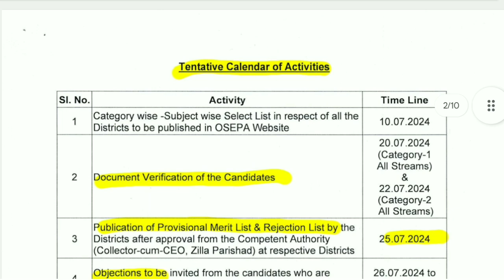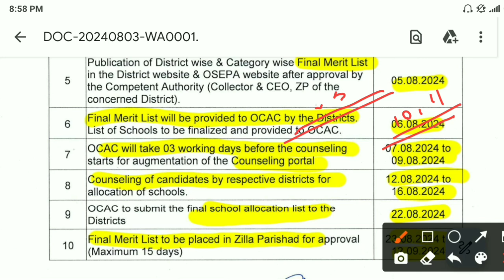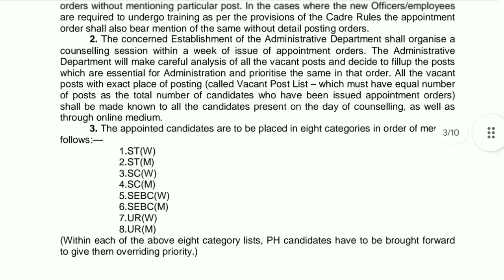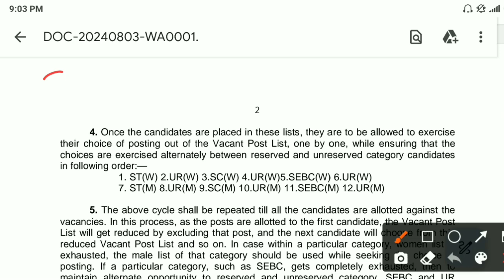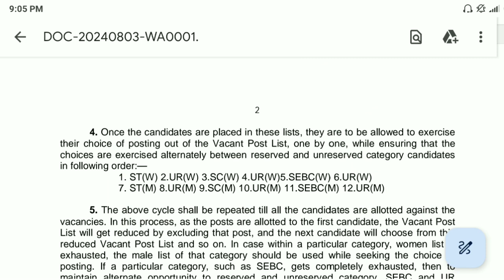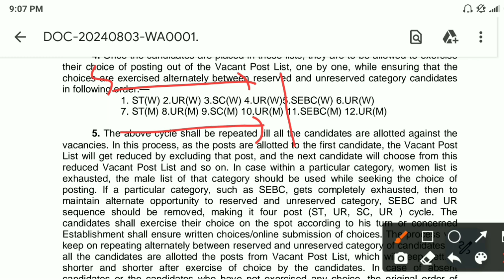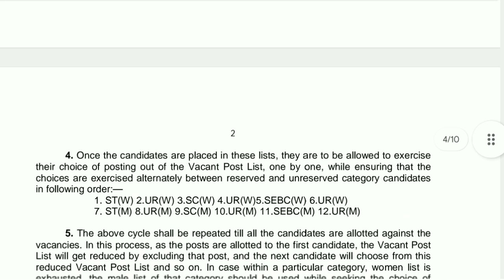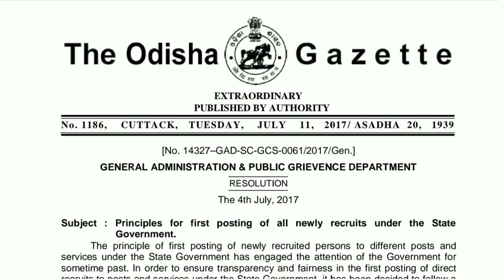🎯20,000 JTS ନିଯୁକ୍ତି || 12 Aug ରୁ Online School Counselling || Counselling Process || School Choice.